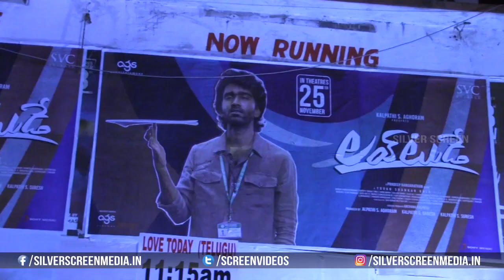Love Today Team Visuals At Sri Sai Ram Theatre, Malkajgiri || Pradeep Ranganathan, Ivana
Watch : lovetoday Team Visuals At Sri Sai Ram Theatre, Malkajgiri